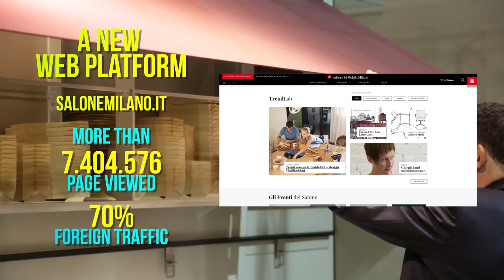The 55th Salone del Mobile.Milano in numbers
The 2016 edition featured the Salone Internazionale del Mobile along with the International Furnishing Accessories Exhibition, and more than 1,300 exhibitors ranged over 150,000 square metres, split into Classic, Design and xLux sections, making for a visitor-friendly floor plan and a 360° insight into the world of furniture and furnishing accessories. The biennial EuroCucina and its collateral exhibition FTK (Technology For the Kitchen) were back, along with the International Bathroom Exhibition.

L'edizione 2016 ha visto scendere in campo nel quartiere fieristico di Rho il Salone Internazionale del Mobile insieme al Salone Internazionale del Complemento d’Arredo, con oltre 1.300 espositori distribuiti su 150.000 metri quadrati, suddivisi nelle tipologie stilistiche Classico, Design e xLux per consentire al pubblico un percorso funzionale a 360° all’interno del mondo del mobile e del complemento. Sono tornate anche le biennali EuroCucina con l’evento collaterale FTK (Technology For the Kitchen) e il Salone Internazionale del Bagno.